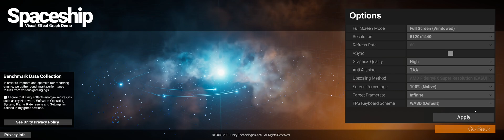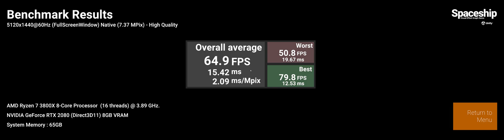Spaceship: Visual Effect Graph Demo - 5120 x 1440 - Ultra Wide Gaming - 32:9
Spaceship is a small-scale technical demo showcasing high-end rendering of the Unity Game Engine. It presents a 5 minute long sequence of narrative first-person game play, You can also download the open-source project and open it using Unity Editor to learn how it was made. (source: steam)

Ultra wide is supported.